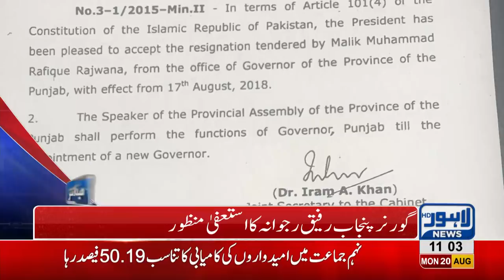11 AM Headlines Lahore News HD - 20 August 2018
Watch 11 am headlines: Lacs of Muslims to perform Hajj - Chief Justice to hear important cases in Supreme Court Lahore Registry today - NAB summons Shehbaz Sharif today - Imran Khan's first speech - Imran Khan's agenda all set - Will end corruption and bring money back to Pakistan, says Imran Khan - PMLN Raj in Punjab ends after 10 years - Usman Buzdar to take oath in Governor house today - Punjab cabinet's names released - Imran Khan to form Parliamentary commission to sort rigging accusations - Nawaz Sharif and Maryam Nawaz expected to get bail before Eid - Navjot Singh Sidhu roams around Lahore - Eid ul Azha draws near, citizens out in search of animals.